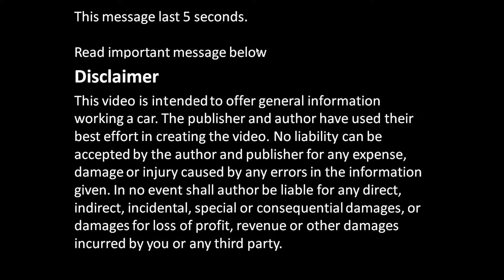How to do Leak test for car radiator. Leak or Not?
How to do Leak test for car radiator